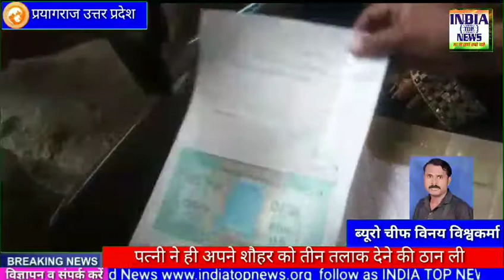पत्नी ने ही अपने शौहर को तीन तलाक देने की ठान ली